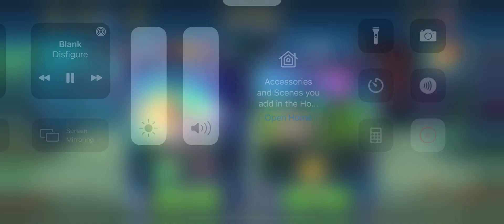Monster legends: Grand duel